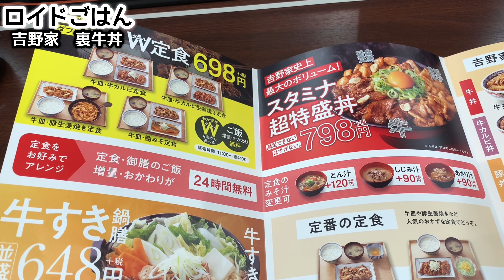裏技で攻める『吉野家』店員さん御用達メニューを味わう【飯テロ】Gyudon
牛丼の有名チェーン店で裏牛丼メニューを！人気の牛丼チェーン店『吉野家』で「裏牛丼」を食べてみました。吉野家は「すき家」「松屋」に並んで「牛丼御三家」とも呼ばれる人気牛丼店。創業は1899年と古い歴史を持っており、絶大な知名度と人気を誇っています。今回食べてきたのは以前話題になっていた社員さんがまかないで食べているという裏メニュー「裏牛丼」。現在では販売終了しているとのことなので、現行トッピングで作って食べてみることにしました。吉野家の美味しさを知り尽くした社員さんが食べる裏メニュー、その美味しさを検証？！してみましたので早速ご覧ください！

Enjoy the back beef bowl menu at a famous beef bowl chain store! I tried "Ura Gyudon" at the popular beef bowl chain store "Yoshinoya". The Yoshinoya is a popular beef bowl restaurant that is also called "Gyudon Gosanke" alongside "Sukiya" and "Matsuya", and has a long history of 1899. With more than 2,000 stores (as of 2021) in Japan and overseas, it boasts tremendous popularity and popularity. What I ate this time was the back menu "Ura Gyudon", which was eaten by employees who had been talking about before. It was said that it is no longer sold, so I made it using the current toppings and tried it. Verify the deliciousness of the back menu that the clerk who knows the deliciousness of the Yoshinoya eats? !! I tried it, so please have a look!

《サブチャンネルもよろしくお願いします！ sub channel》

78才おじいちゃん屋台ラーメンの朝『幸っちゃん』夜明けの銀座【飯テロ】Old Style Ramen Stall Yatai Japanese Street Food

《関連動画》